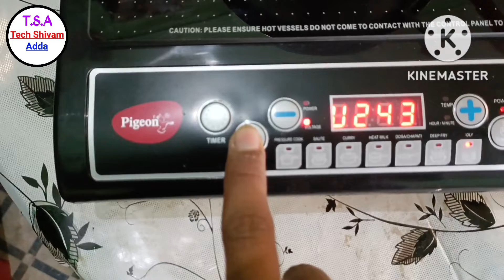Pigeon induction cooktop unboxing and review | How to use pigeon induction cooktop